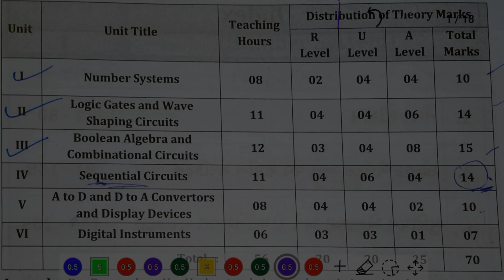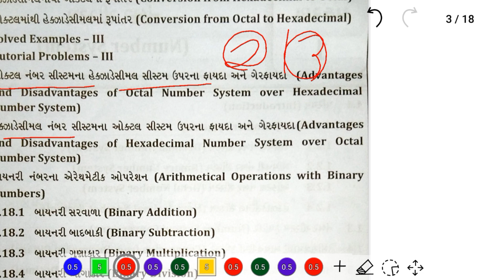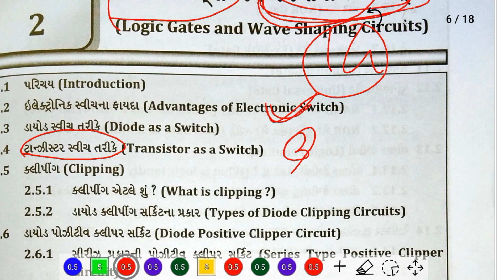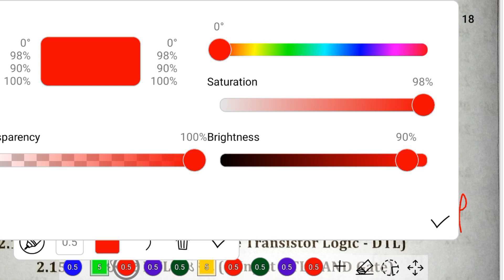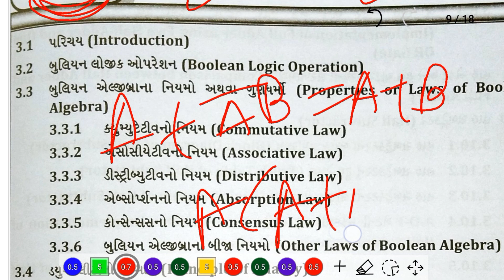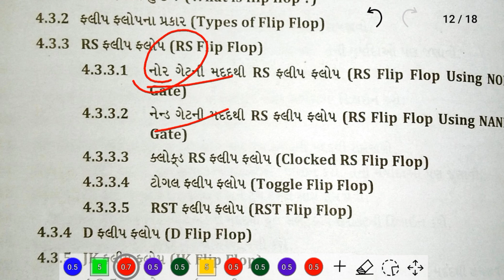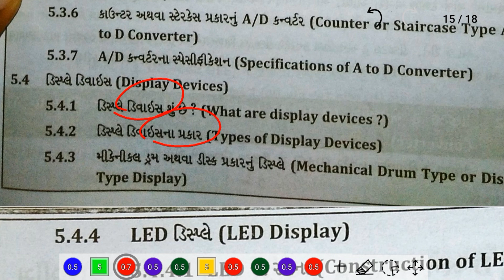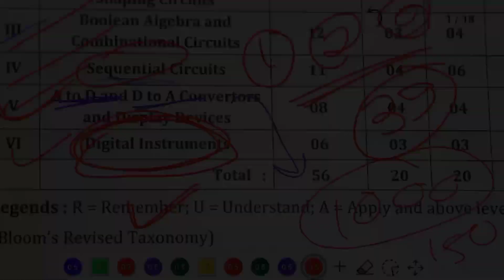💥SEM 4 DIPLOMA EE / DEDI / GTU IMP TOPICS 💯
🔥This lecture useful for all Diploma Sem - 4th Engineering

👉 Our New YouTube Channel:- SPECIAL ELECTRICAL ENGINEERING

         🎯 Maruti Academy 🎯